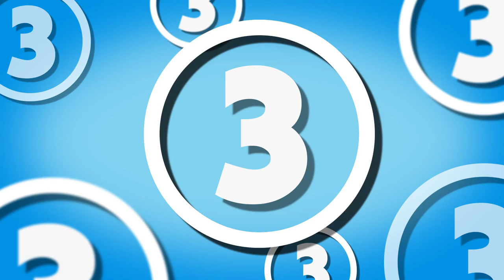5 Bizarre & Most Interesting Facts About Kim Jong Un | Top5s Short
From his mandatory mourning, to his cheese addiction, here are interesting and pretty bizarre things you need to know about Kim Jong Un...